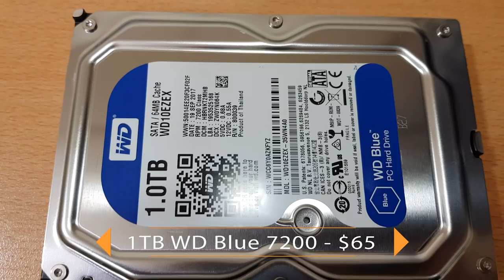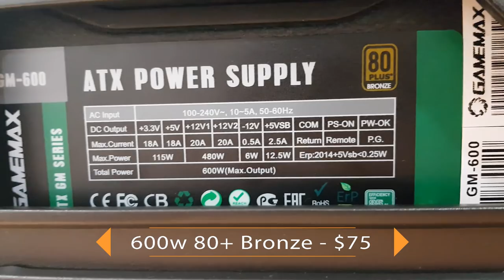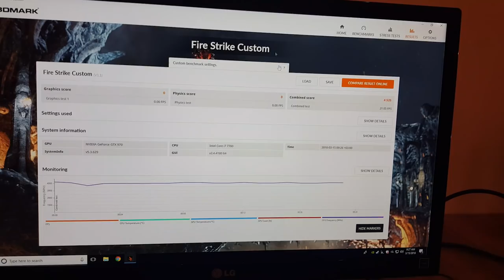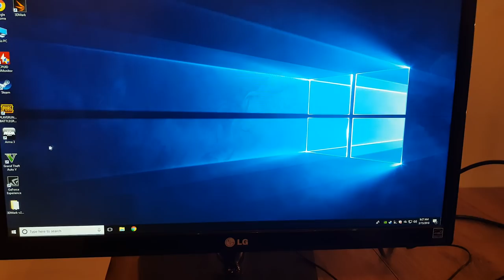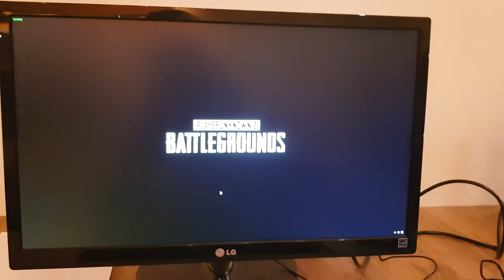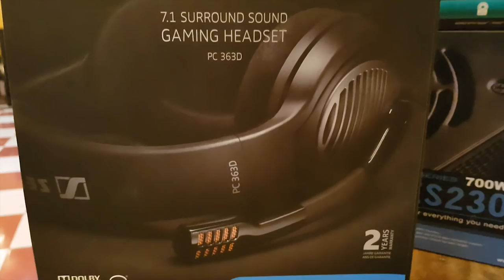Computer Build - Day 7 - شیناوا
کۆمپیوتەرێک بۆ خێزانی شیناوا
زۆر سوپاس بۆ هاوکاری کردنی کوردکاست
بەرواری بەستن: ١١/٣/٢٠١٨   -

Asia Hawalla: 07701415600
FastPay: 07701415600